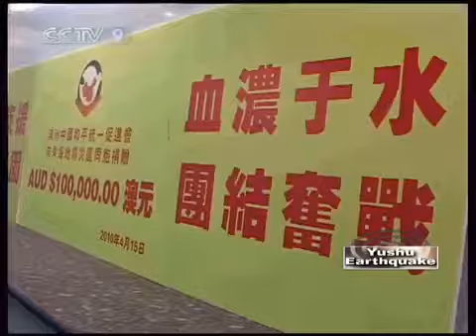Overseas Chinese help quake victims CCTV-International